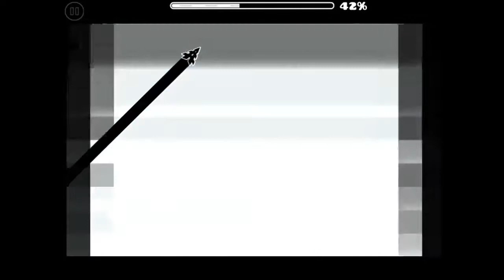Geometry Dash [2.0] - Color In My Heart by JBeast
ID: 9487467
Difficulty: 5 Stars
Length: Medium
Featured: No